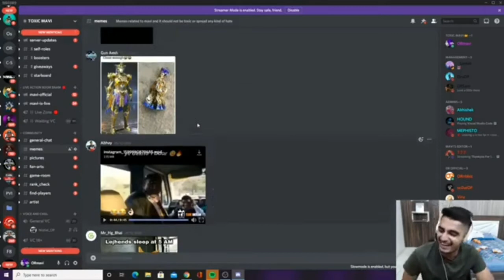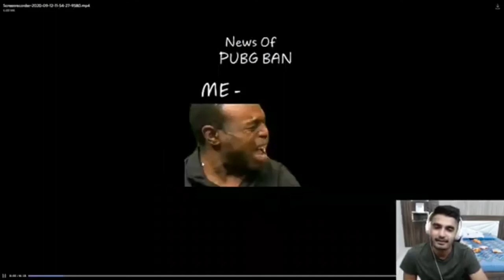Mavi Meme Review | Mavi Watching His Funny Memes | Toxic Mavi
Mavi Meme Review.
Mayavi meme review.
Mayavi meme reaction.
Memes review.
Mavi watching his funny memes.
Toxic mavi.
Scout.